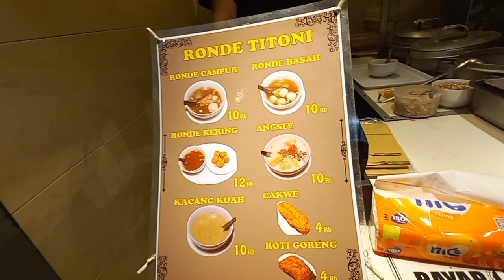Ronde Titoni, Kawi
Ronde Titoni, Kawi@uwakHeni_official

Cuaca kota Malang di malam hari emang pas buat menikmati semangkok wedang ronde. Rasa  nya enak pas tidak terlalu manis, ronde nya jg jahenya berasa banget mantap 👍
Cocok banget kalo ke malang cari yg anget2, porsinya banyak, ronde bulatnya yg gede isi enting2 lembut & manis, passs enaknya.
Ronde, angsle, ronde kering favorit, tidak ada lawan, recommended buat menghangatkan badan ditengah dinginnya malam Kota Malang.